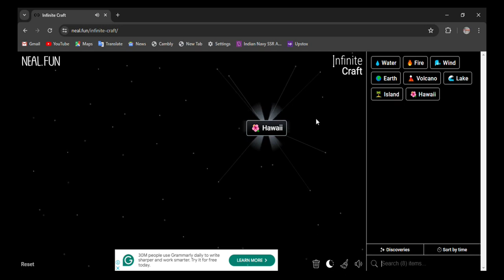How to make Arcanine in infinite craft | infinity craft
0:02 - how to make Arcanine in infinite craft